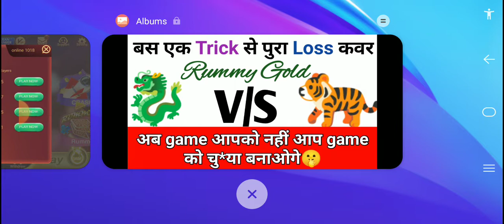🚨Rummy Gold में अब कोई कोई loss नहीं करेगा 💥 Trick से नहीं Algorithm से खेलों 🔥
dragon vs tiger game working trick with loss reality,
3 patti dragon vs tiger tricks,